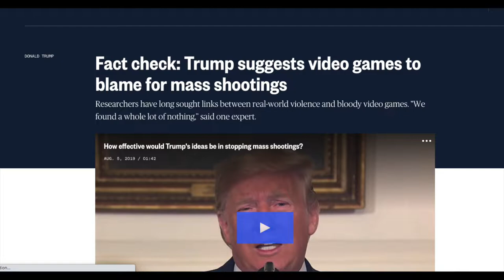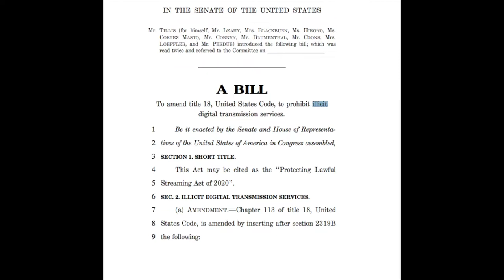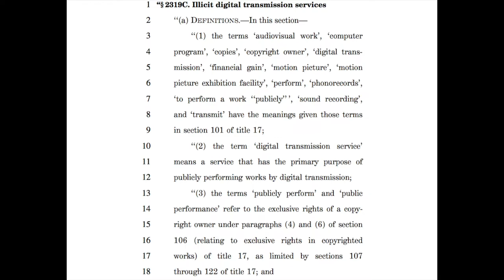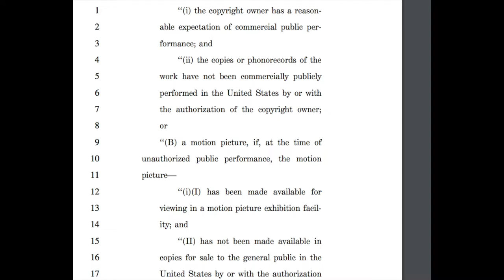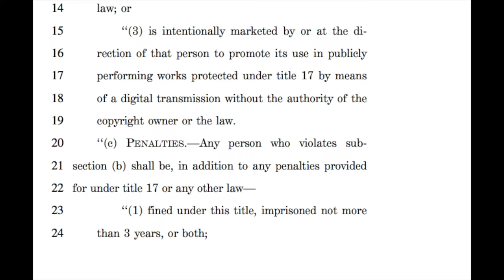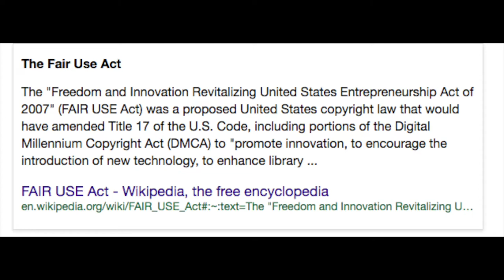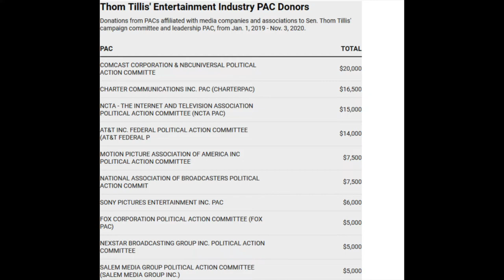Republican Senator Wants To Attack Twitch Streamers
illis.senate.gov/email-me